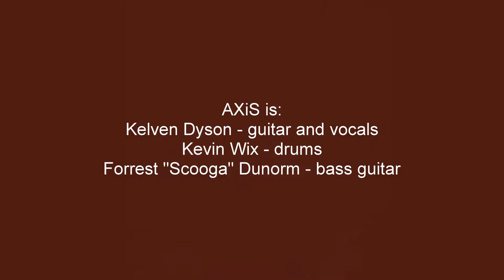AXiS - Jimi Hendrix Tribute - 50th Annivesary of Woodstock Slideshow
AXIS, Chicago's Jimi Hendrix tribute band, performs at the 50th Anniversary of Woodstock, August 10, 2019 at Fox Pointe Park in Lansing, IL